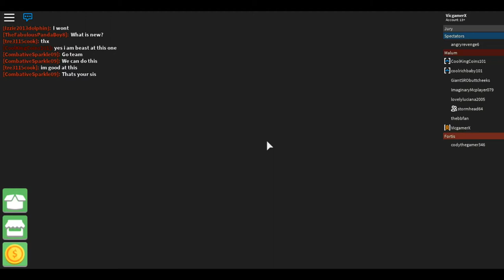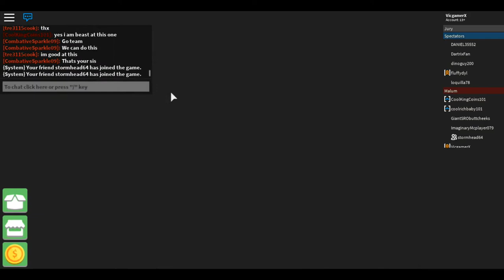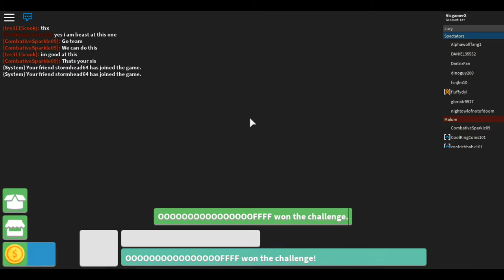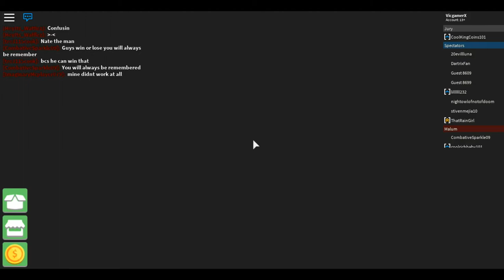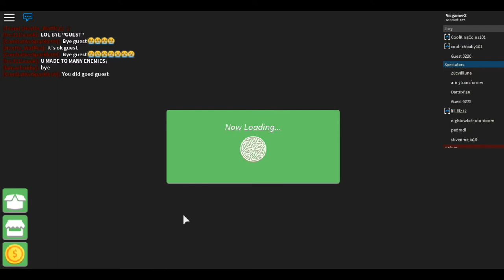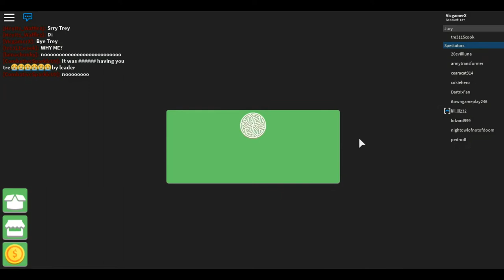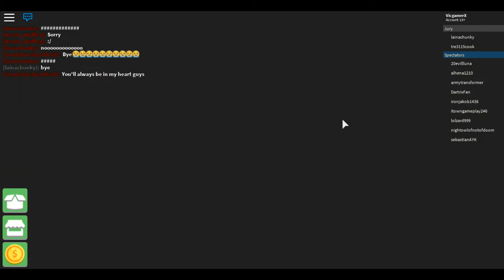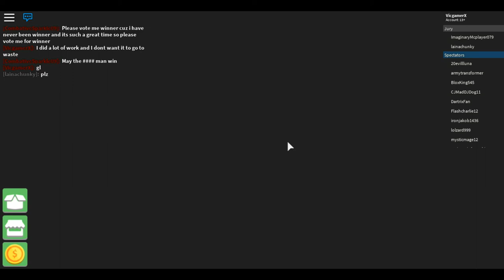ROBLOX Survivor (1 HOUR)- MOST STRESSFUL GAME I HAVE PLAYED! w/Stormhead64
1 hour video of Survivor! This took a lot of time to edit. Hope you enjoy!